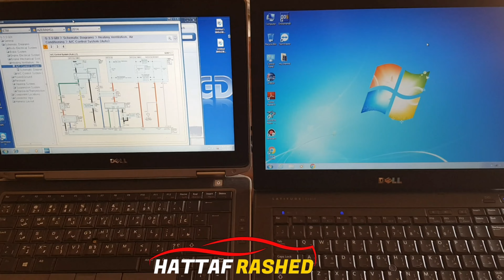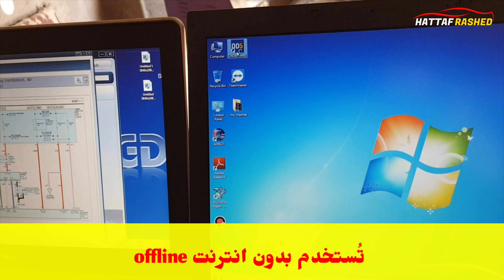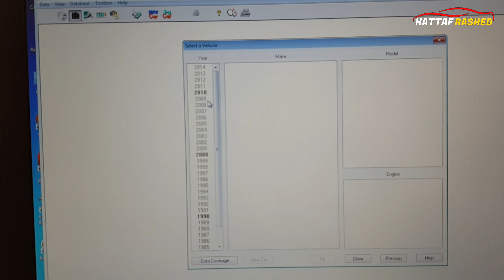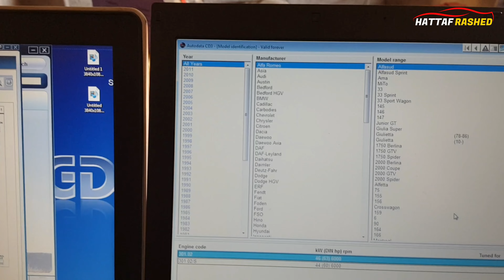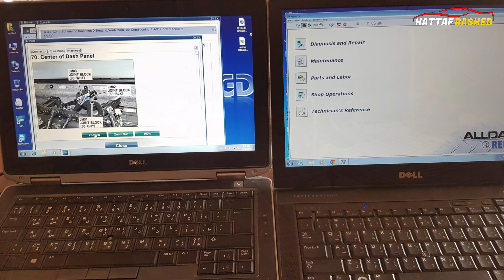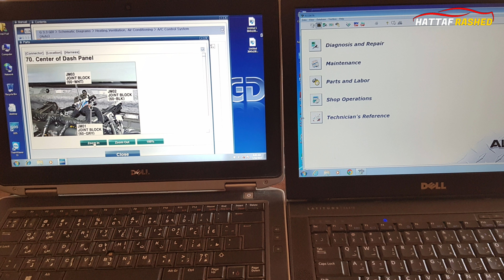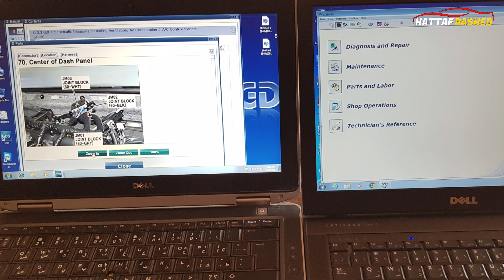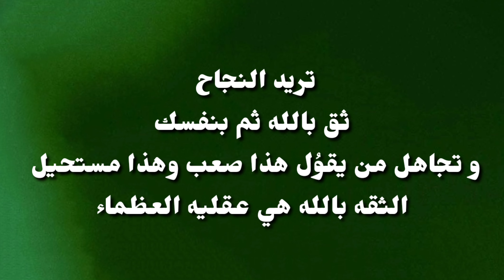مخططات وكهرباء السيارات diagram and electric of cars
في هذا الفيديو شرحت اهم برامج المخططات الواجب توفرها في اي ورشة اضافة لمواضيع اخرى مهمة . اسال الله ان يوقف الجميع.
صفحتي على تيك توك hattafrashed@
زورونافي مجموعة كهرباء وبرمجة السيارات الحديثة وحلول الصيانة على الفيس بوك
Watch "اسباب فصل مكيف السيارة تبريد السيارة لايعمل والسبب هو فصلة الكمبريسور  car airconditioner not work" on YouTube
Watch "سبب فصل كمبريسور السيارة بعد استبداله من كهربائي إلى ميكانيكي وكيفية الربط car ac compressor not wor" on YouTube